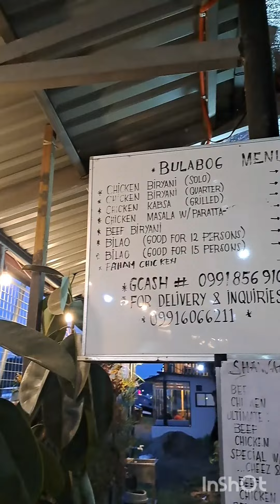Bulabog Biryani house / Middle East Food / Philippines Biryani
located @ R22P+PFJ, Bayanan San Pascual, Batangas